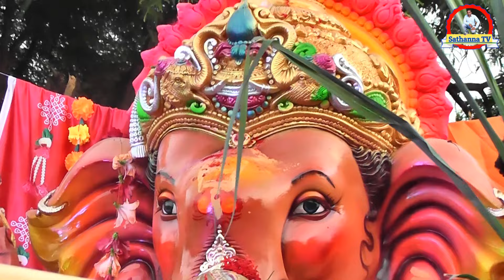GANAPATHI NIMAJJANAM 2024|VINAYAKA CHAVITHI|immersion|GANAPAHI SHOBA YATRA 2024|GANESH VISARAJAN 24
GANAPATHI NIMAJJANAM 2024|VINAYAKA CHAVITHI|GANESH|GANAPAHI SHOBA YATRA 2024|GANESH VISARAJAN 2024

చలికాలం మంట పొరగండ్ల తంట|MY VILLAGE SHOW|FULL COMEDY|ENTATEMENT|FUNN
చలికాలం మంట పొరగండ్ల తంట
letestcomedy immersion